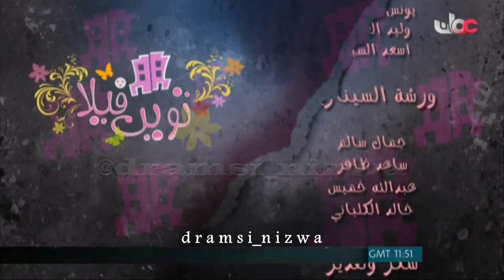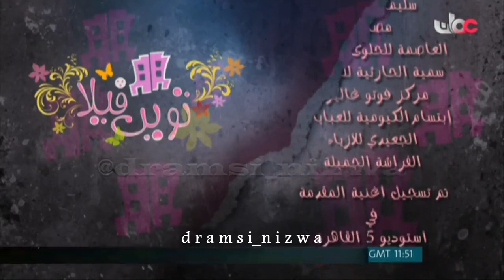المسلسل العُماني تون فيلا حلقة ( عيد ميلاد ) انتاج 2011م